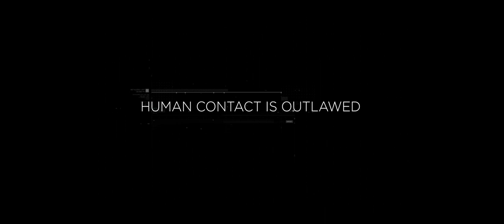The Enchantress of Number - An AFI Thesis Film | Trailer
The Enchantress of Number

Directed By Rebecca Murga
Written By Ruth C. Kopinitsch & David Auner
Produced By Whitney Shumaker
Cinematography By David Auner, aac
Production Design By Carine Teoh
Edited By Jorge Diaz

CAST
Athina de Witte Brooke Nevin
Ada Lovelace Andrea Grano
Bartender Max Max Thayer
Michael David Meadows
Police Officer 1 Terence Rivera
Police Officer 2 Elliot McKenzie
Kissing Couple (Man) J Michael Evans
Kissing Couple (Woman) Rebecca Shoultz
Ada’s Assistant Alana Dietz
Soldier in Bar Chip Carey
Computer Voice Keri Green

Alpha Rhythm Kings
Vocals, Trumpet Rob Dehlinger
Tenor Saxophone Steve Rosenblum
Trombone Carroll Ashby
Piano Jonathan Kupper
Upright Bass Ian Solomon
Drums Ryan Glick

Choreographer
Minn Vo

Dancers & Extras
Adelio Vargas
Anmalia S. Metz
Casey Seyb
Cat De La Cruz
Chungwei Sha
Dalton Thomas
Danielle Valentino
Emmanuel Omere
Gregory Moring
Hannah Mitchell
Ian McClellan
JA Mercuro
Jaclyn Yangyuen
John Swift
Kelly Rowley
Kevin Kates
Laurent Thomas
Marenci Zatarain
Melissa Spolar
Meredith Edes
Nastassja Bourbour
Rachel Oatis
Reza Azad
Richard Starr
Sandra Mitchell
Shruti Walker
Tanya Beatty
Umeko Walker
Buddy Watson
Frankie Justin
Jake Mattern
Kelsey Packwood
Lugdy Cueva
Michelle Rivera
Minn Vo
Stephanie Tadje
Yesica Nathalie Aragon

CREW

Unit Production Manager Julie Demaria-Pesce
1st Assistant Director Mark Saleem Beasley
2nd Assistant Director Dani Lester

Camera Operator David Auner, aac
1st Assistants Camera
Calvin Snead
Ayinde Anderson
2nd Assistants Camera
Toto Guerra
Gavin Hill
Still Photographer Simon Ayriss

Associate Producer Joshua Valle
Script Supervisor Eszter Zakarias
Production Coordinator Stephanie Tadje

Gaffer Kate Eleneke
Best Boy Electric Lej Talens
Electricians
Janis Rutmanis
Jarus Lorenzen
Greg Frank
Allan Clark
Samuel Askland Gordon

Key Grips
Robert Nachmann
Emilio Olivera
Grips
Jake Gao
Jared Musgrove
Paige Norris
Dolly Grip Shannon Connally

Sound Recordist Christian Lainez

Art Director Eleanor Goodall

Set Dressers
Katie DiFiore
Samuel McIntosh
Shane Charles
Evan Miller

Costume Designer Angela Megan Eads
Costumer Katee Hennesy
Costume Assistant Casey Seyb

Key Makeup & Hair Daniela Babcock
Makeup & Hair Kate Oja

Sound Design Bastien Benkhelil
Re-Recording Mixer Bastien Benkhelil
Dialog Editor David Raphael
Foley Editor Carlos Flood

Color Grading Bruce Goodman

Transportation Coordinator Mike Hellerstein
Drivers
Manny Velazquez
Oscar Marquez
Tim MacIntosh

Production Assistants
Camelia Benamrane-Benlembarek
Austin Rietsch
Hussain Naib
Henrie Thompson
Dean Tsalickis
Danny Tan
Eddie Tahuka-Nunez

Craft Service Mei-le Apalucci
Catering Dave’s Catering

Aaton Camera Courtesy David Jean Schweitzer
Lenses Courtesy West Coast Cine Video
Panther Dolly Courtesy Camadeus
Lens Control System Courtesy cmotion
Lighting Equipment Courtesy
Lightbridge
BBS Lighting
Dedolight
Luminys

Laboratory Fotokem
Laboratory Sales Perry Suppa
Laboratory Supervisor Mark van Horne
Laboratory Producer Mary Chamberlain

“California Boogie”
Written by Rob Dehlinger
Performed by Alpha Rhythm Kings
Courtesy of Rob Dehlinger

The Filmmakers Wish to Thank

Walpurga Auner
Angelika & Dr. Wolfgang Auner
Evelyn & Hermann Pichler
Dr.in Notburga Auner
Gebhard Auner
Dr.in Elisabeth & Dr. Andreas Gierlinger-Cerny
Ute & Gerold Scheuerpflug
in memoriam Dr. Christian Scheuerpflug

Donors
Julia & Erich Schadler
Kurt Klein
Alfons Hammerl
Dr.in Alexandra & Dr. Hanno Puhm
Petra Schilcher
Virgil Widrich
Christiane Meyer
Dr.in Dagmar Buchta
Inge & Karl Fritz
Eveline & Johannes Karácsonyi
Gudrun & Harald Pennitz
Wolfgang Parizek
Michael Lehnert
Christian Zorzi
Michelle Ware
Dr. Martin Lehnert
Katharina Reich
Philipp Pfaller
Christian Lendl
Christine Hazelton
Jura Branellec
Lior Bash
Florian Prischl

Special Thanks
Uwe Mimoun
Jeff Roberts
David Jean Schweitzer
Naomi Digby
Viktor Perdula
Beth Cloutier
Karen Kraft
Tom McCafferty
Jakob Ballinger
Meredith Eder
Richard Lehmann
Keith Walker
Karl Risinger
Sebastian Lumme
Rick McGovern

The characters and events depicted in this motion picture are fictitious. Any similarity to actual persons, living or dead, is purely coincidental.

This motion picture is the property of the American Film Institute and is protected under the copyright laws of the United States and other countries.

Produced at the AFI Conservatory in partial fulfillment of the requirements for the Master of Fine Arts Degree or Certificate of Completion.

David Auner, AFI Cinematography Fellow